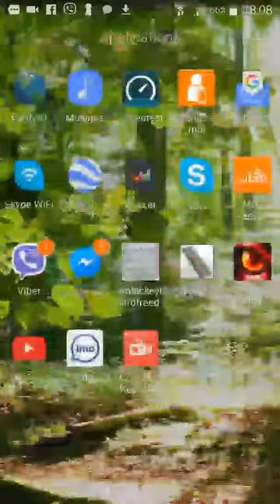Serveur priver clash royal